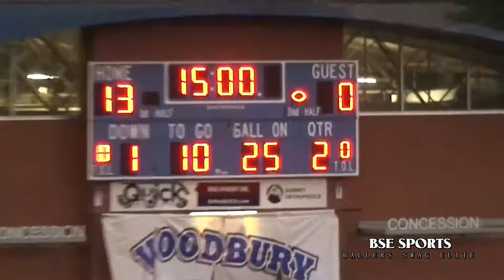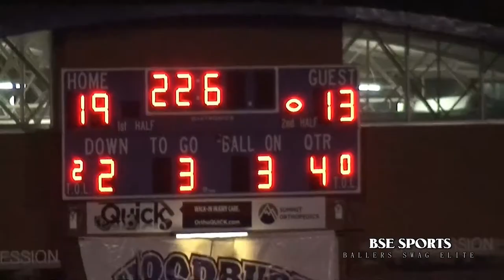Woodbury Defeats Cretin Derham Hall Starts season Perfect 20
Cretin Derham looses to Woodbury. Student athletes should get a myfutureplay profile at myrecruitez.com to start their recruiting. Never too early to get coaches involved! We take care of the entire process from A to Z. You decided the level you can play at and send them your profile created by myfutureplay. Guaranteed results! We have helped students get one million dollars or more in scholarships!